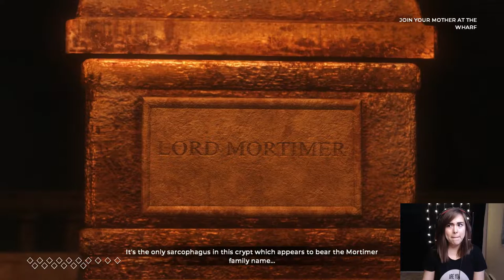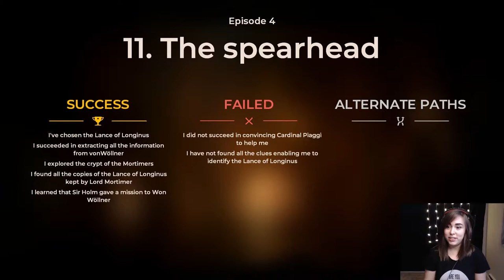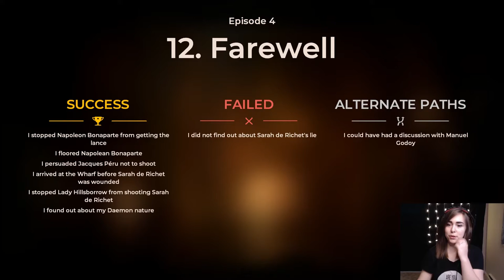The Council | Episode 19 - Daddy?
Mixed feelings of "Aha! I was right!" and "I was definitely not expecting that..."

Welcome to The Council! Set in the year 1793, we play as Louis de Richet who belongs to a secret society along with his mother, Sarah de Richet. Louis is invited to a private island located off the shores of England, informed that his mother has gone missing during her stay there. We must uncover her whereabouts as well as the reason for her mysterious disappearance.

AND checkout The Council website here!